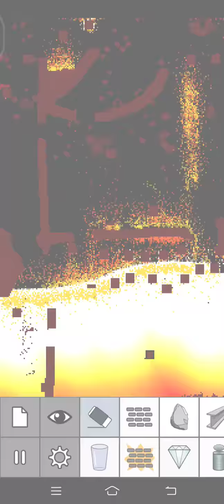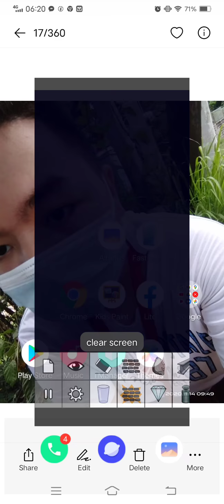Marvin Rey — Vlog 6,391